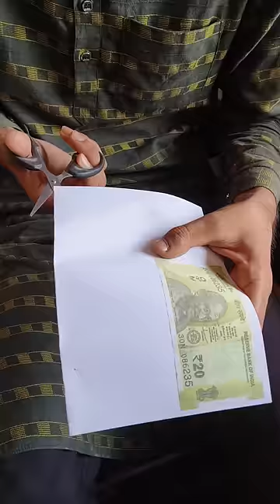I Copied The Dublicate Note 😂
I have made this video for entertainment and education purposes only, I do not intend to do anything wrong with this video So no one should take this video seriously and do wrong